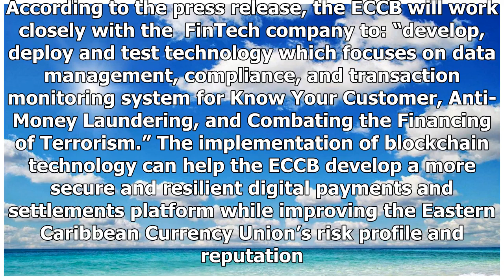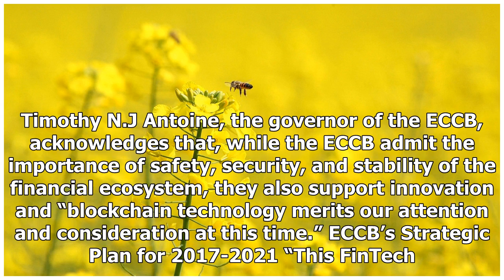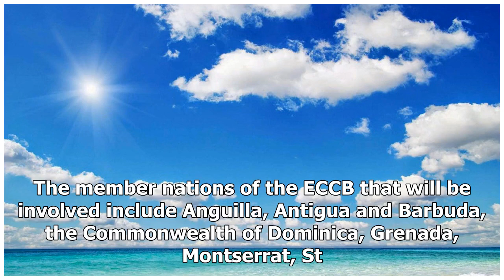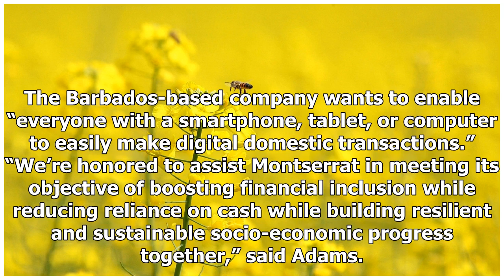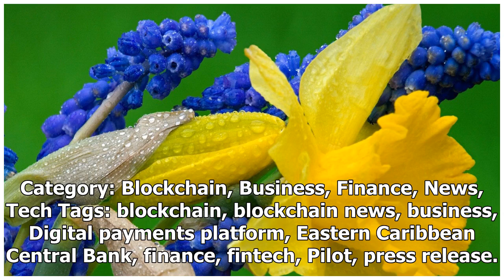Eastern Caribbean Central Bank Pilots Blockchain Initiative with Bitt Inc.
The Eastern Caribbean Central Bank (ECCB) and Barbados-based FinTech company Bitt Inc. will conduct a pilot using blockchain technology with the member countries of the ECCB. According to the press re...